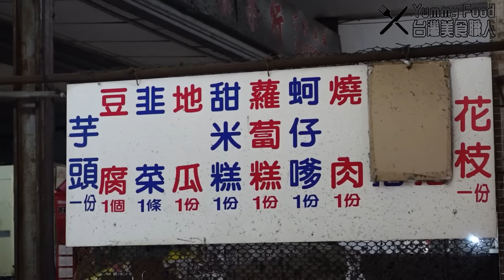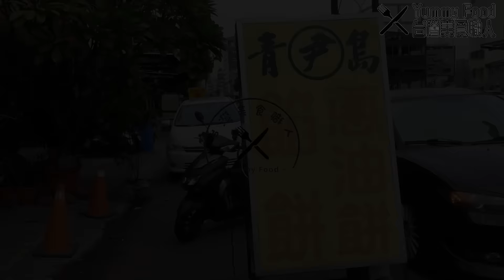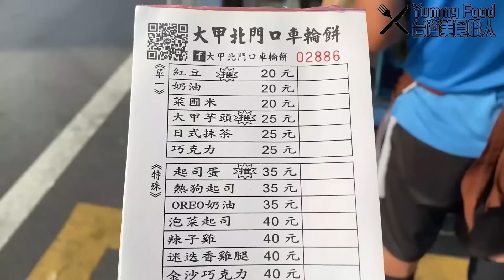酥炸蚵嗲、炸粿、炸燒肉！台中最受歡迎的5大銅板點心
加入Yummy Food台灣美食職人會員，不定時發布拍片花絮以及搶先看新片👇

0:00 精彩片段 Trailer
0:25 向上市場炸粿 Fried Pattyor
10:18 青島尹蔥油餅餡餅 Scallion Pastry
19:34 一品香水煎包 Pan-fried Buns
24:27 康家阿嬤ㄟ粉腸 Chewy Sausage
27:06 大甲北門口車輪餅 Wheel Cake

 There are lots of local dishes hidden in the street! First, we will recommend Fried Pattyor at Xiang-Shang Market. The vendor deep fried lots of items such as yam, eggplant, taro, and the famous one is Fried Oyster Patty! If you like fried pork, you must try it. You can smell it far away!
Then, the Scallion Pastry was well-known on Jing-Wu Road. You can see the vendor wrap up everything in front of you! You can hear the cakes sizzles on the iron plate! Last, Da-Jia Train Station was full of street vendors. We recommend three popular snacks with you guys in the video! Enjoy the food paradise in Taichung!